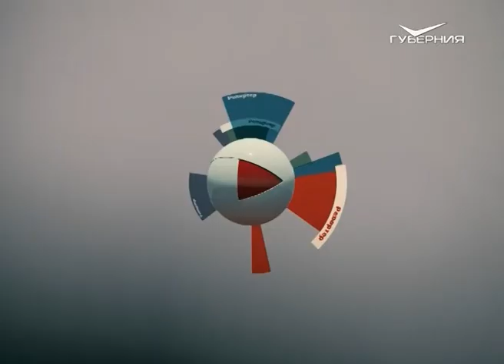Репортер 14.04.2015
Тысячи российских поклонников сериала "Игра престолов" могут запасаться попкорном. Наконец-то после долгого перерыва герои вновь возвращаются на экраны. Спустя несколько часов после мировой премьеры увидеть первую серию пятого сезона смогли и в Самаре.